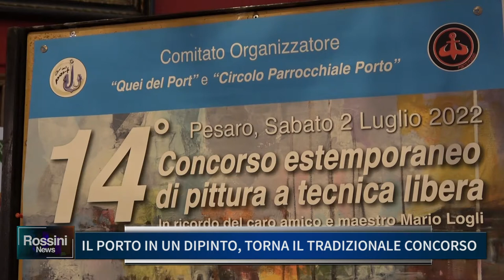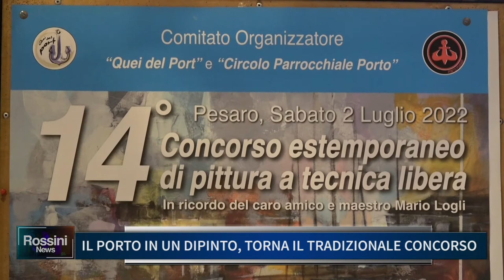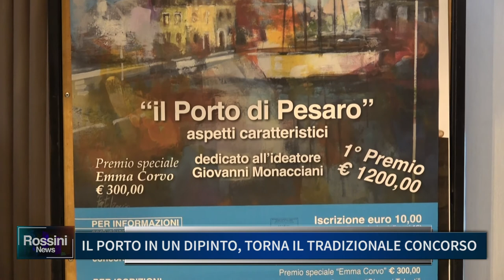IL PORTO IN UN DIPINTO, TORNA IL TRADIZIONALE CONCORSO